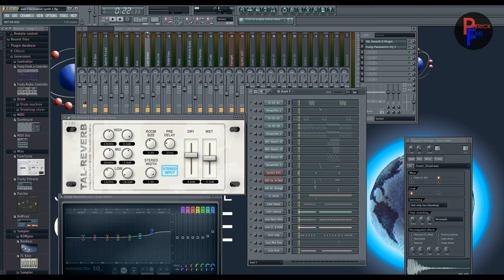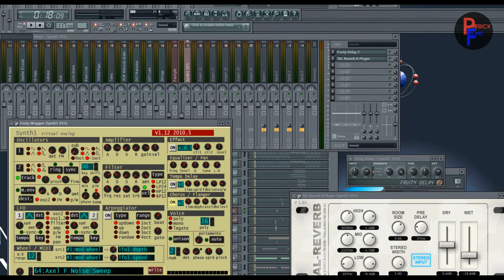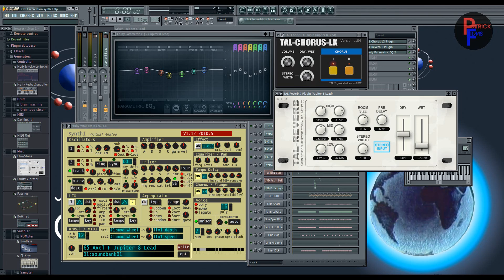Harold Faltermeyer - Axel F Cover (Recreation)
Axel F, original von Harold Faltermeyer.
Ich habe versucht den Klang vom Original so gut es geht nachzuerstellen, so gut es eben mit Virtuell Analogen Instrument geht :).
Ich habe leider ein paar Screenshots versaut, deswegen habe ich ein Bild von meinem Yamaha DX7 benutzt. Für das Cover habe ich Dexed mit Sysex Dateien verwendet.
Außerdem bin ich nicht sauer, wenn ihr ein Kommentar oder eine Bewertung da lässt.
Danke für´s lesen :).
Axel F , original by Harold Faltermeyer .
I tried to recreate the sound from the original as much as possible , as best as you can do with virtual analog instruments :) .
Unfortunately I have messed up a few screenshots , so I had to use a picture of my Yamaha DX7 . For the cover I used Dexed with Sysex files .